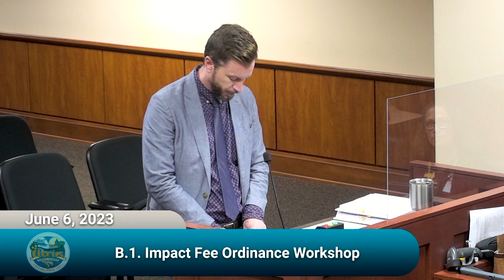Citrus County Board of County Commissioners Workshop II - June 06, 2023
The Board of County Commissioners Workshop held on June 6, 2023, at 10:30 AM. Review and consider increasing the transportation impact fees, as outlined in Chapter 54 of the Code of Ordinances, beyond the phase-in limitations in Florida Statutes. Presented by Eric Landon, Growth Management Division.